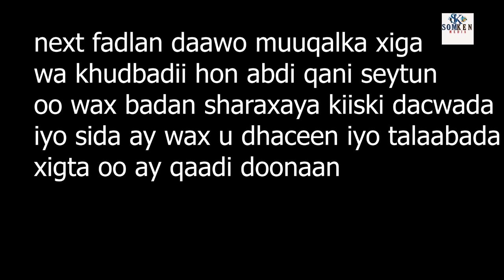Dowlada UDA Iyo Re Lagdera Oo Kursiga MP La Rabaan Abdi Qani Seytun.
kursiga lagdera iyo kiiska maxkamada ee uu ku guuleystay abdiqani seytun.